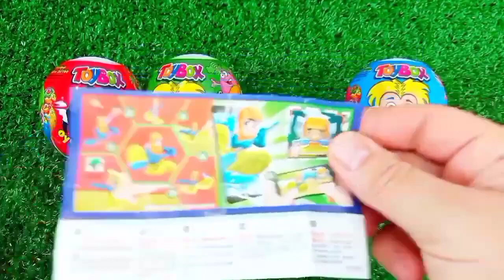Rainbow Satisfying Video | DIY How To Make Lollipop Candy Paw Patrol Fruits Cutting ASMR